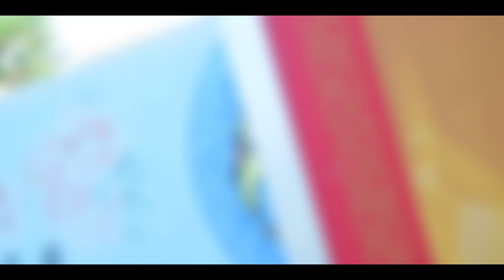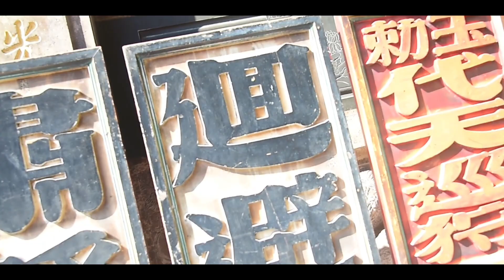【癸卯年前導片】呱❗️2023湘湖宮進香大典‼️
您們的支持是最大的動力！

會員頻道歡迎老闆們的加入

屏東萬丹湘湖宮九龍太子陣 是 全台唯一的陣頭

金草莓大帥哥更是湘湖宮的招牌之一

九龍太子陣成立於2012年8月，是全台唯一的 九龍太子 神陣！

發源於屏東萬丹湘湖宮，是帶有神格的本土民俗陣頭，並非官將首！

起源主神 池府千歲 降駕指示，並以九龍太子為首 創立做為其先鋒部隊
【宮主娘 - 洪梨娥為 其主神乩身】

九龍太子陣 步伐皆是 由九龍太子降駕親自教學

主要以 【四季陣】、【五行陣】、【七星步】、【九宮八卦陣】之陣法延伸變化

九龍太子陣 以宜蒼降駕金龍太子為首 帶領團隊跳陣

★2019年網路爆紅並成為網路紅人，多次上網路媒體及電視專訪
★台灣宗教權威電視台 - 寶島神很大多次專訪
★目前粉專最高追蹤人數        25萬
★目前直播最高觀看人數        456萬
★目前直播同時最高在線數    1.2萬

九龍太子陣創立之宗旨【傳統】【創新】【 素質】

期盼提高台灣傳統文化素養，並為傳承文化中注入新元素

台灣高人氣宗教團體
將傳統文化與世界接軌，認識台灣文化之美
Popular religious groups in Taiwan

Integrate traditional culture with the world and understand the beauty of Taiwanese culture;